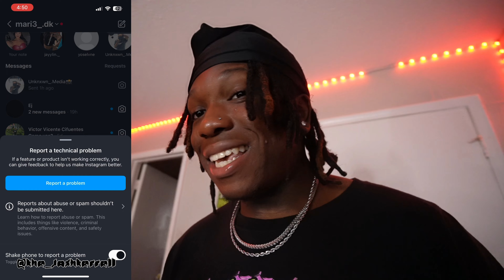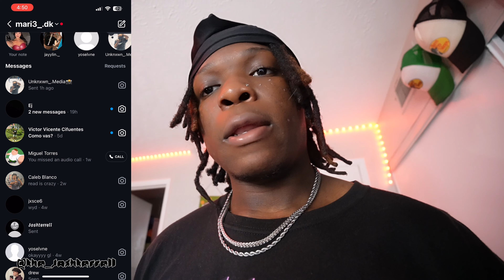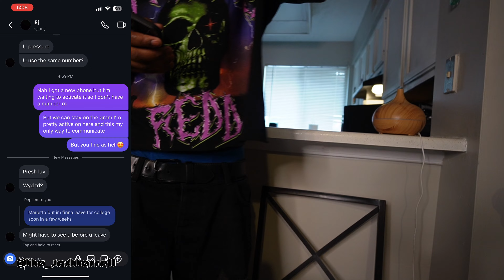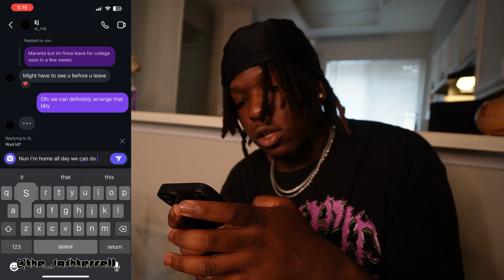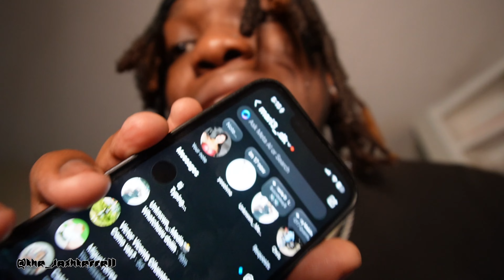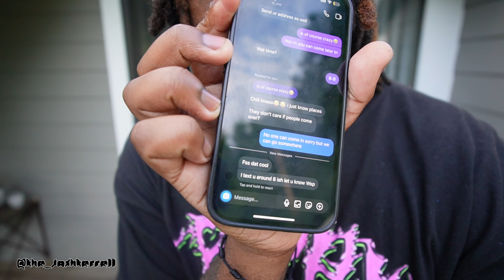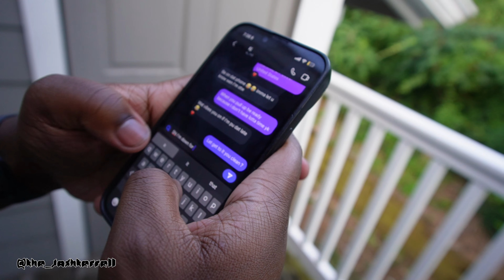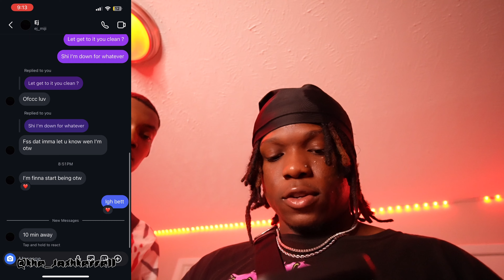I CATFISHED MY HOMIE FOR 24 HOURS *He pulled up on me*😬💔